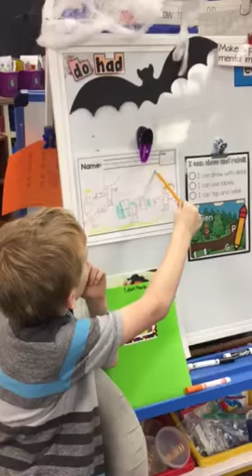Show and retell